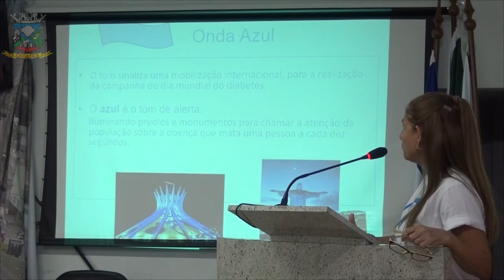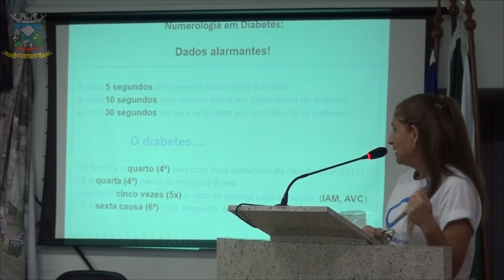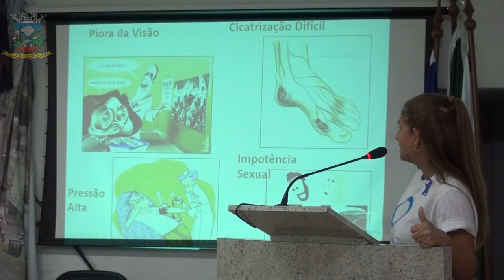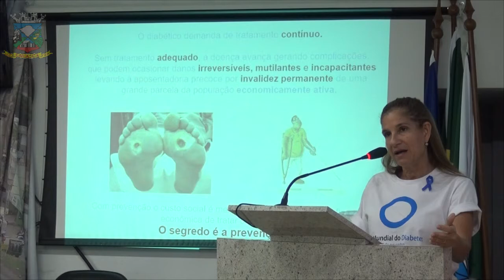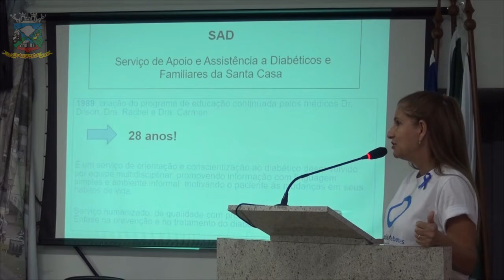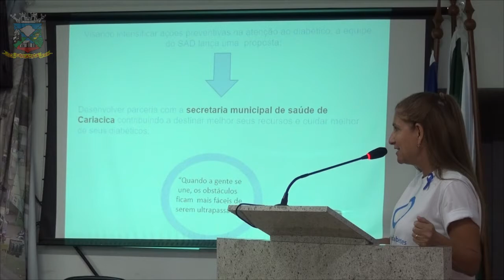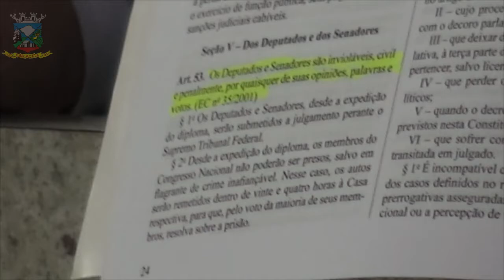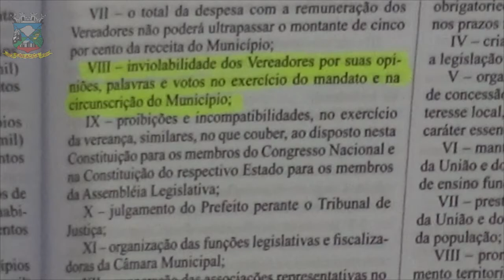Sessão Ordinária 13/11/2017